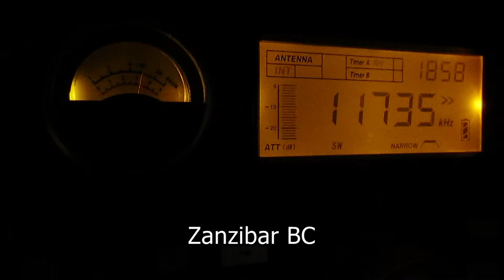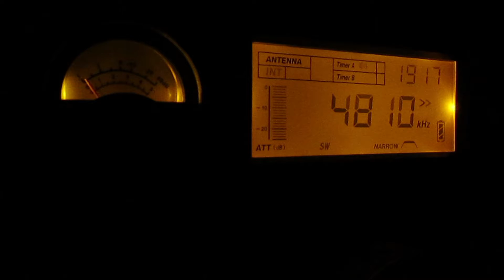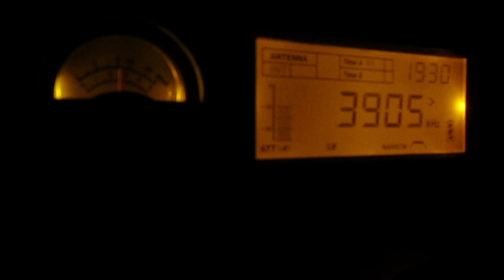3月中旬の早朝受信レポート